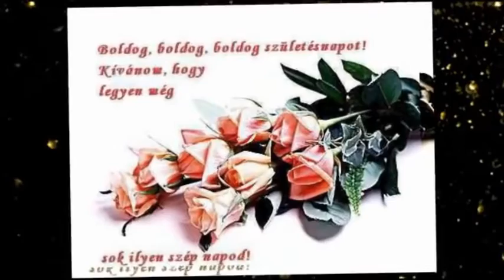Boldog Születésnapot!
A videó szórakoztatás céljából készült,anyagi jövedelem nélkül.